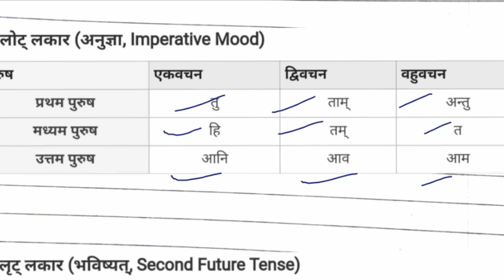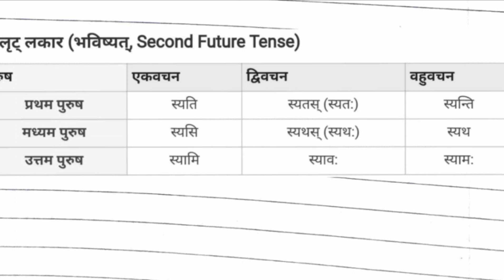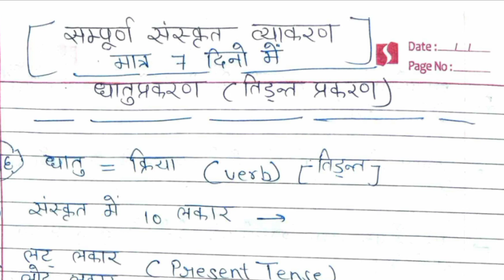संपूर्ण संस्कृत व्याकरण मात्र 7 दिनों में | BAMS | AIAPGET | धातु रूप संस्कृत | AyurMedical Classes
संपूर्ण संस्कृत व्याकरण मात्र 7 दिनों में | BAMS | AIAPGET | AyurMedical Classes | sanskrit grammar | aiapget 2021 | aiapget 2020 | धातु रूप संस्कृत

A series of videos lecture for Exam preparation. In this series we will cover your complete Sanskrit vyakaran syllabus in 7 days

❤🌱Jai Ayurved🌱❤.